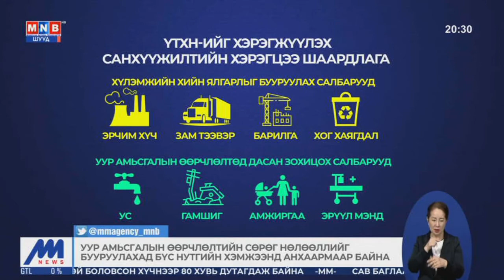2030 онд Монгол улсын цэвдэг 25 хувь буурах эрсдэлтэй